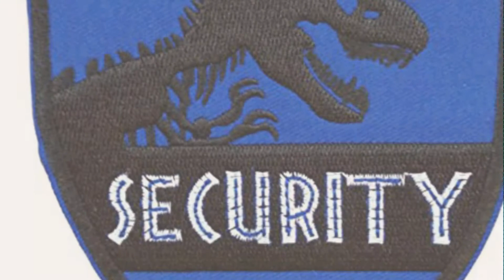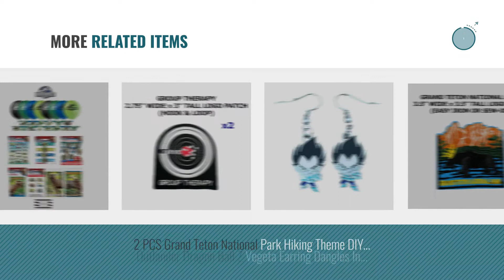Top 10 Jurassic Park Novel [2018]: Blue Heron Jurassic Park Blue Security Shield Embroidered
- New! 2019 Black Friday / Cyber Monday Decorative Patches Deals and Updates.

Black Friday / Cyber Monday Blue Heron Jurassic Park Blue Security Shield Embroidered Iron/Sew-on Applique Patches by Blue Heron

Black Friday / Cyber Monday Jurassic World 150 Piece Decorating & Party Kit - 8 Balloons - 4 Bracelets - 8 Invitations by Jurassic World

Black Friday / Cyber Monday Large-sized Cute Magic Hatching Growing Pet Dinosaur Eggs For Kids - 12CM Jurassic park by suzu TM

Black Friday / Cyber Monday Blue Heron Jurassic Park Movie Ranger Logo Embroidered Iron/Sew-on Applique Patches by Blue Heron

Black Friday / Cyber Monday Outlander Jurassic Park Copper T-Rex Screw Back Earrings In Gift Box by Outlander

Black Friday / Cyber Monday ROSENICE Dinosaur Figures 6pcs Kids Educational Dinosaur Toys Dinosaurs Puzzle Set for by ROSENICE

Black Friday / Cyber Monday US Family Brand Star Wars X-Wing Dangle Earrings Gift Boxed by US Family Brand